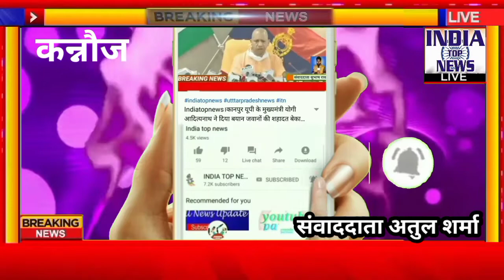ईश्वर का करिश्मा कहे या फिर बकरा मालिक की किस्मत क्यों | बकरे की कीमत एक करोड़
ब्रेकिंग न्यूज़- कन्नौज
ईश्वर_का_करिश्मा_कहे या फिर बकरा मालिक की किस्मत क्यों कि बकरे की पीठ पर मोहम्मद लिखा होना क्षेत्र में चर्चा का विषय बना हुआ है।

आपको बता दे कि कंन्नौज जनपद की तिर्वा कोतवाली के कमलेपुरवा गांव निवासी प्रेमचंद्र जो कि तिर्वा-खैरनगर मार्ग पर स्थित बरमदेव मंदिर के पास बाइक मिस्त्री है। इनके पास मौजूद पालतू बकरा आज कल क्षेत्र में चर्चा बना हुआ है। प्रेमचंद्र ने बताया कि मौलवी द्वारा उन्हें बताया गया कि उनके बकरे की पीठ पर कुदरती मोहम्मद लिखा हुआ है। उनका कहना है कि यह बकरा उनकी किस्मत बदल देगा। प्रेमचंद्र ने कहा कि वे अपने बकरे को एक करोड़ रुपया से कम कीमत पर नही बेचेंगे।
-बकरा मालिक प्रेमचंद्र
रिपोर्टर-अतुल शर्मा